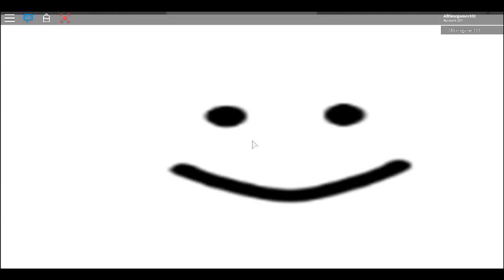Scary Game2 DONT PLAY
this game is just scary i forced my self to play it